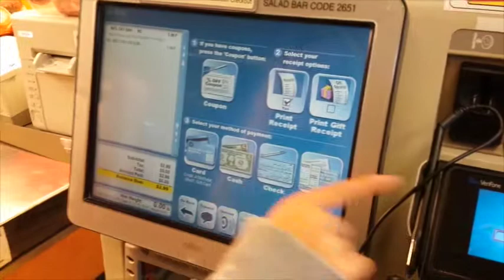Chocolate Chip Cookies (Day 56: 4-14-15) VLOG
We love our chocolate chip cookies! Maybe too much, lol!